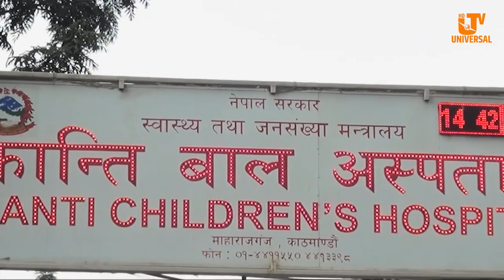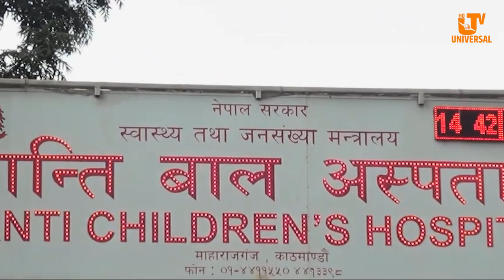कान्ति बाल अस्पतालमा शैयाको अभाव, बिरामी मर्कामा, एउटै बेडमा तीन जनासम्मको उपचार !!